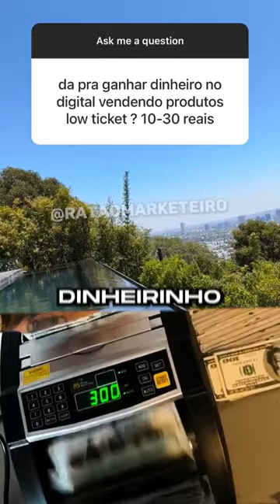PLR low ticket? Só com um funil. 🥇blackrat